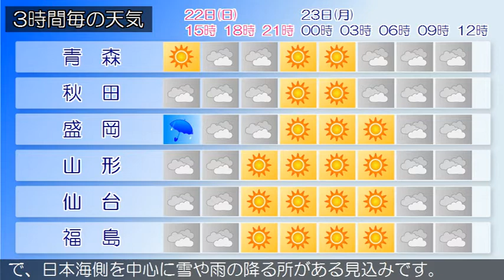2020/03/22 東北地方の天気予報 昼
低気圧が日本海にあって、東へ進んでいます。東北地方は、曇りや雨となっています。２２日は、低気圧の影響により、曇りや晴れで、昼頃にかけて雨の降る所が多いでしょう。２３日は、西高東低の気圧配置となるため、曇りや晴れで、日本海側を中心に雪や雨の降る所がある見込みです。